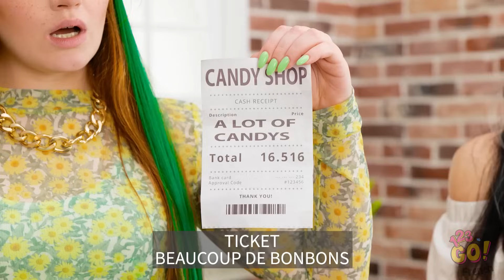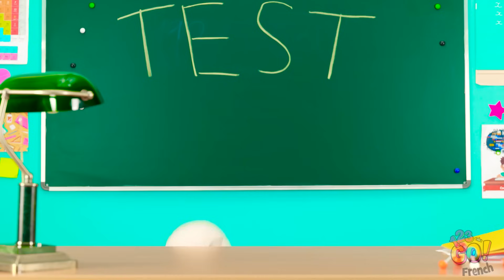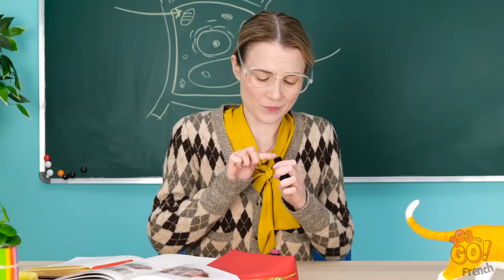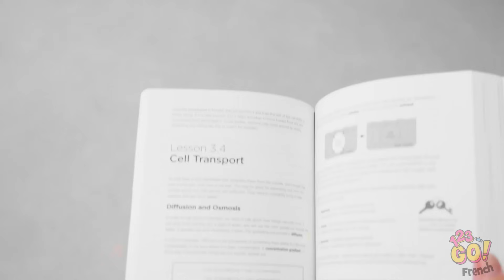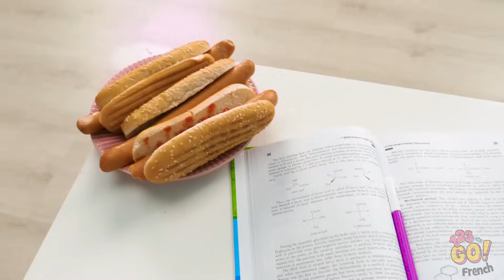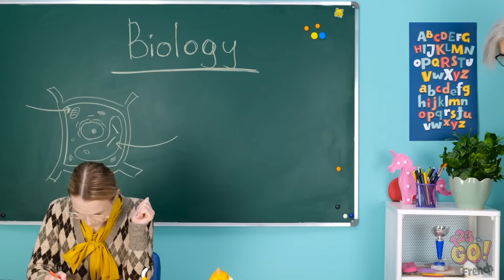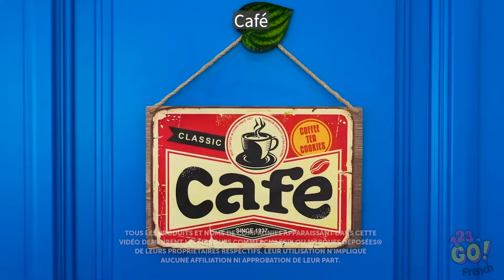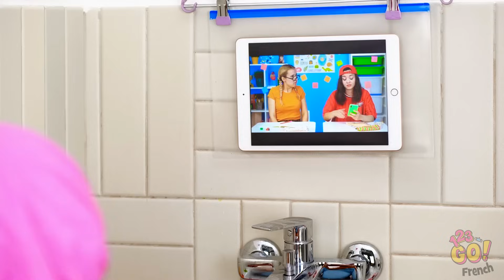🔥BATAILLE ÉPIQUE ÉLÉMENTAIRE💧 Le feu et l'eau, les meilleures astuces de beauté par 123 GO!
Rejoignez-nous pour un voyage fantastique alors que nous explorons le choc élémentaire entre le feu et l'eau, en découvrant les meilleurs ASTUCE inspirés par ces puissantes forces de la nature. Des conseils de maquillage enflammés aux secrets de beauté frais et rafraîchissants inspirés de l'eau, cette vidéo est un mélange captivant de créativité et de beauté. Êtes-vous prête à découvrir ces incroyables secrets de beauté ? Partagez votre astuce beauté préférée dans les commentaires ci-dessous, et canalisons ensemble le pouvoir du feu et de l'eau dans nos routines beauté ! 🔥
➡️Musique TheSoul: